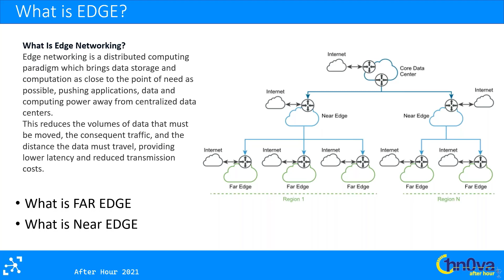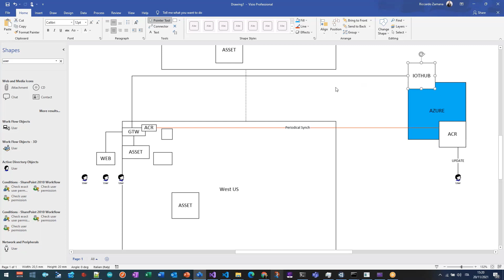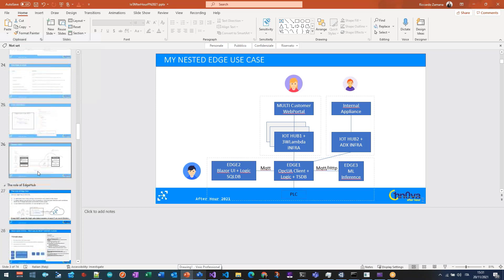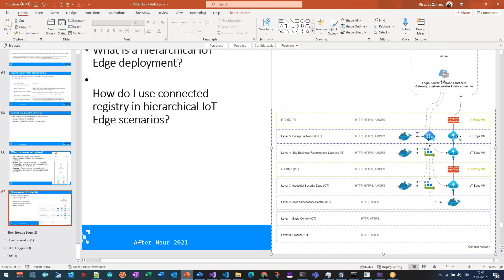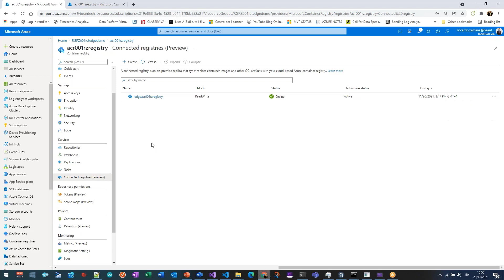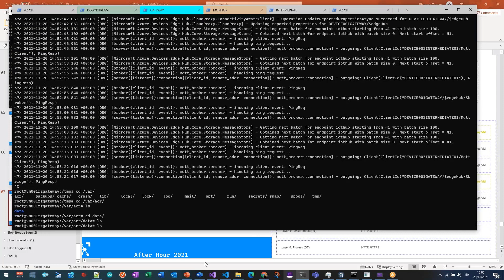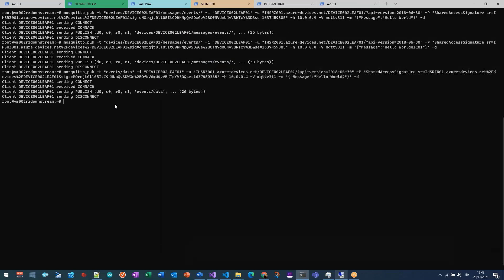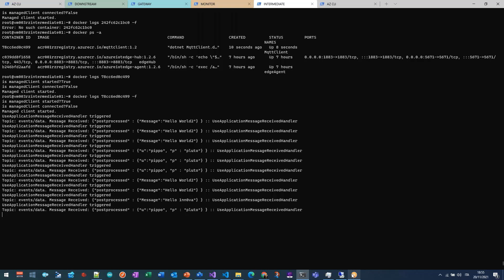IoT Edge and the rise of MQTT